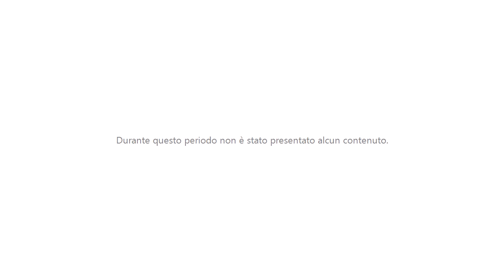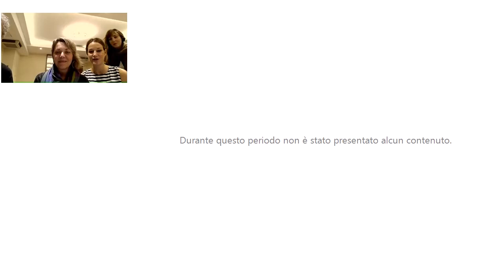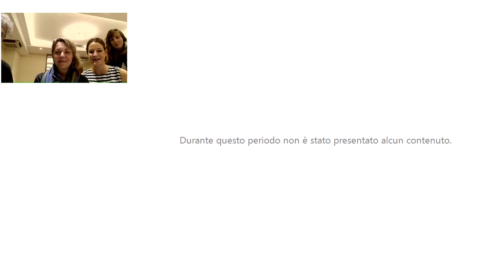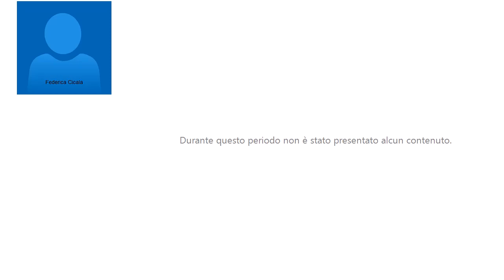School for Future YOUTH team meets YAC Learning Community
The webinar "School for Future YOUTH team meets YAC Learning Community" were presented on March 22nd, 2017.

Schools for Future Youth (SFYOUTH) is a European three-year project for schools and youth associations who want to deliver more exciting, relevant and inspiring peer learning activities, and helps to create a generation of more active and globally engaged young people.

On the occasion of this interactive webinar, Oxfam Great Britain and Oxfam Italia guided participants through a journey to Learn, Think and Act in schools and in youth groups to enhance social action and campaigning using a bottom up approach.